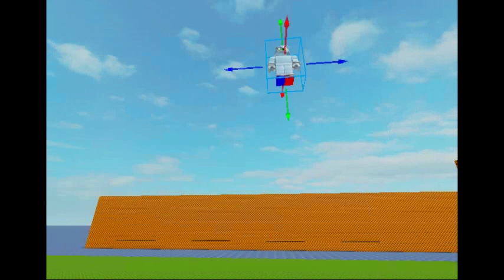Nazo's plan part 2 sence 2/5